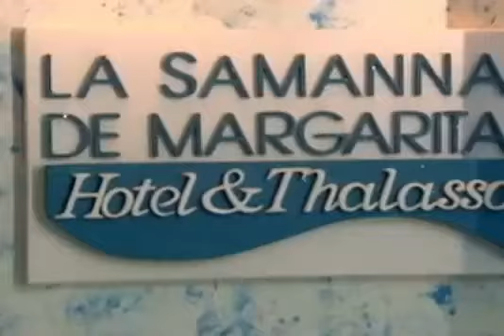Joana a Virgem (Dublado)| Capítulo 120 | Daniela Alvarado y Ricardo Álamo | Telenovelas RCTV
Joana a virgem cap 120 dublado completo